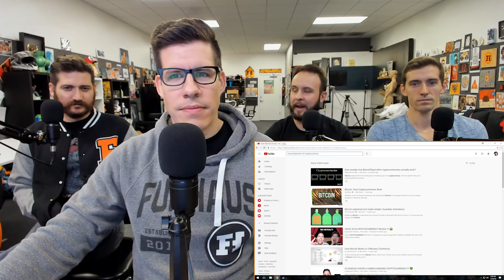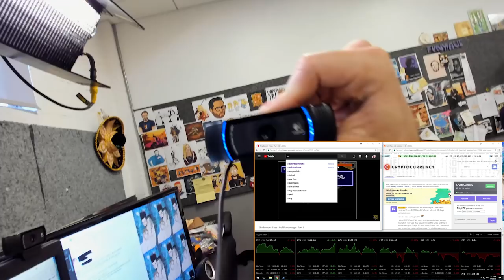EARN CASH with BITCOIN? - Dude Soup Podcast #156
This week the boys drop some serious cyber-knowledge into your web-o-spheric nets and break down everything you need to know about cryptocurrency, including:
6:15 - How cryptocurrencies came to be and how they work.
18:20 - How the differ from traditional currencies.
26:40 - Who's b**tf g whom.
39:40 - Is the world ready for this new system?
57:20 - Philosophical implications.
1:21:15 - Hard Nettin'.

Come see us LIVE at the Regent Theater in Downtown LA on January 18!

SOURCES:
[The Times] Chancellor Alistair Darling on brink of second bailout for banks

[Ars Technica] Meet “raw” water—ludicrously priced unfiltered water with random bacteria